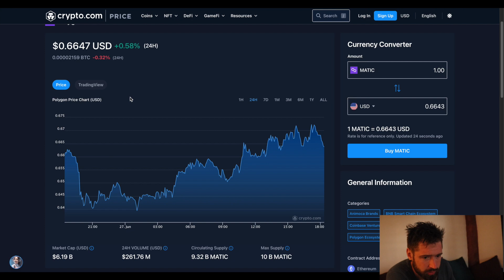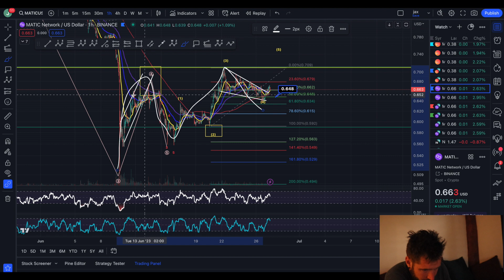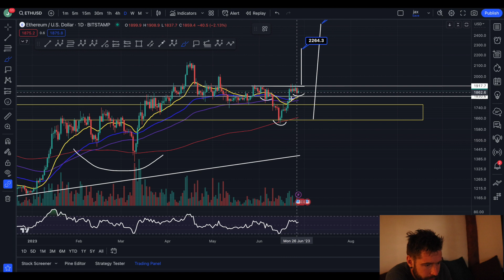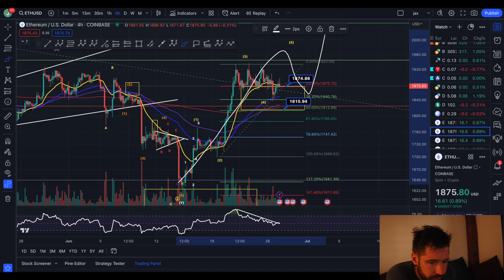POLYGON PRICE PREDICTION 2023💎WATCH THESE PATTERNS FOR MATIC& ETH! - NEXT MOVE COMING SHORTLY!👑